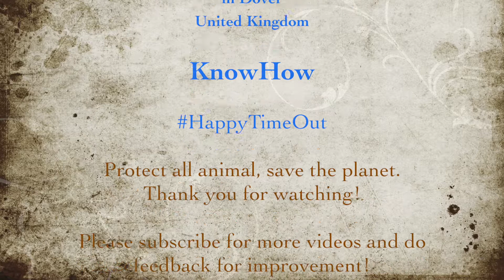Wheat Harvesting using Claas Lexion 530 - Farming Dover, UK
Wheat Harvesting in Dover, UK using Claas Lexion 530